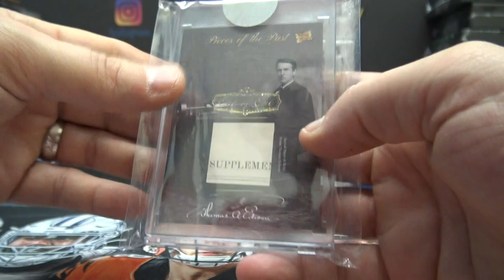Preston's 2020 Super Break POTP Hybrid Box Break